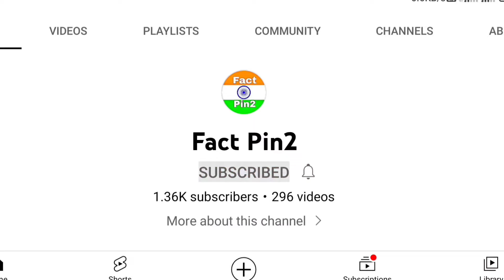Ukraine ke bare mein Puri jankari ||यूक्रेन के बारे में बताइए || russia Ukraine news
Shayad yah baat nahin jante honge Kuran ke bare mein
यूक्रेन के बारे में बताइए
स्क्रीन के बारे में पूरी जानकारी
यूक्रेन देश के बारे में बताओ
Russia Ukraine news
facts about Ukraine
यूक्रेन के बारे में जानकारी
Ukraine ke bare mein dikhaiye
रसिया यूक्रेन के बारे में
यूक्रेन देश के बारे में जानकारी
Ukraine ke bare mein Puri jankari
Ukraine ke bare mein btaiye
Ukraine ke bare mein Hindi me
war facts about Ukraine and Russia
know Everything about Ukraine country